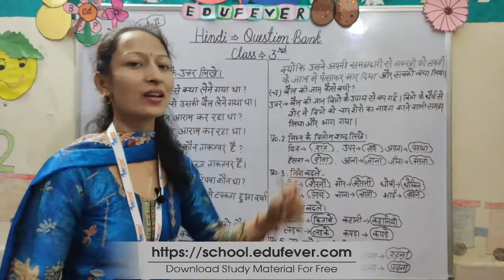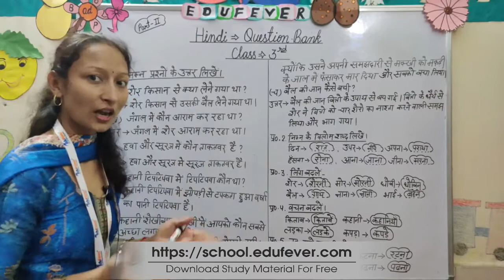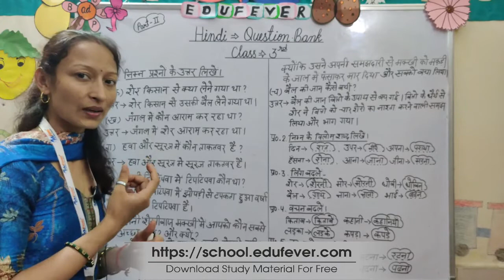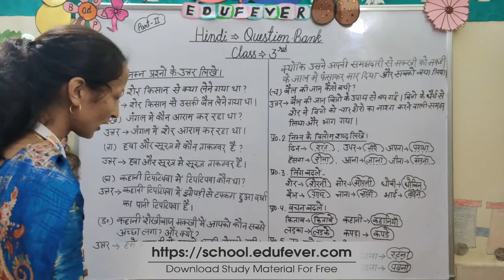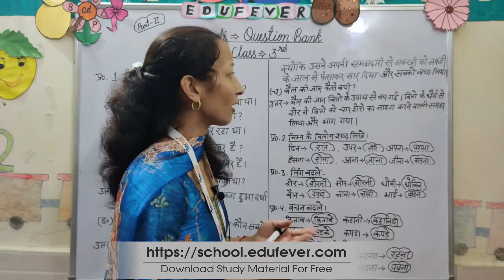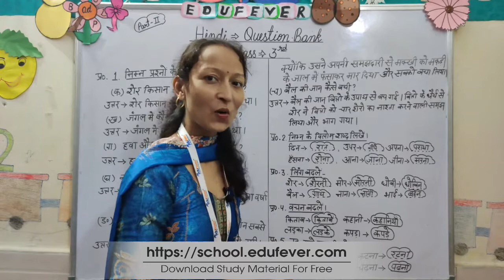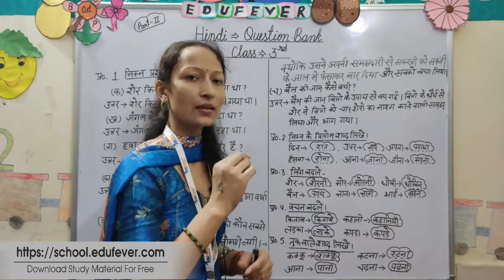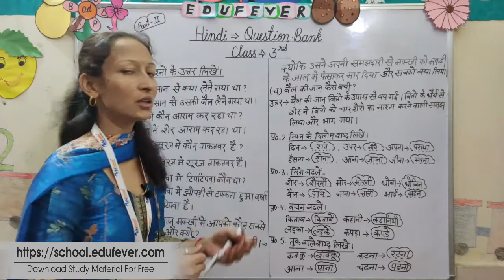Class 3 Hindi Question Bank (Part-2) | CBSE Question Paper with Solution | Edufever School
Dear Parents, Learn to Hindi Question bank (Part-2) with Sound for Class 3 Students - Teaching Hindi Question bank to kids is not easy as it takes a lot of effort and understanding. Here in this video, we have tried to cover the most common Question Bank.

Kids can learn the CBSE Class 3 Hindi Question bank (Part-2) every day using the Edufever School videos. It is effortless and fun!

2) leave us COMMENT!
3) LIKE this video!